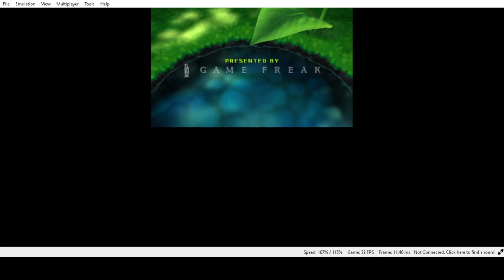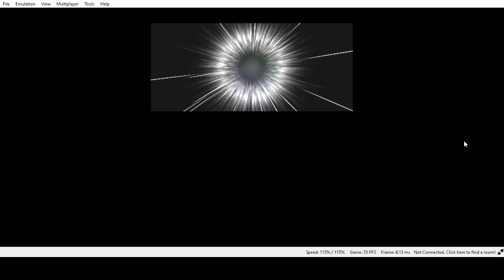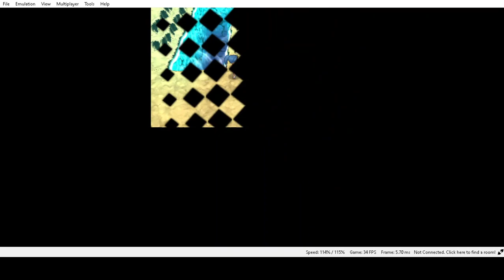POSTGAME PART 1 | Pokemon Alpha Sapphire - Part 17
Question: Who's your favorite character in "OMEGA RUBY & ALPHA SAPPHIRE"?